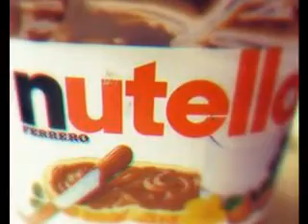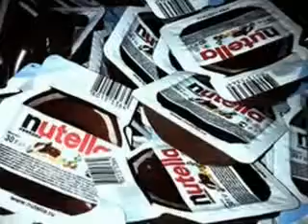NUTELLA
whats the best thing too eat.. NUTELLA but it also might kill you... :)